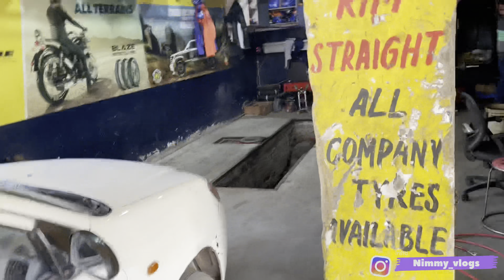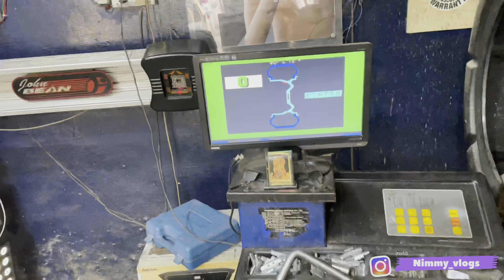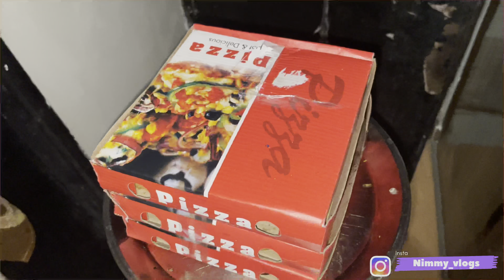🥹😱 आज हो गया कार का सारा कम पूरा । लग गई न्यू Grill